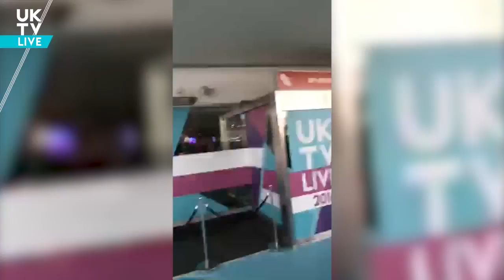Chris Cox At UKTV Live 2016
Highlights from the blue carpet at UKTV Live 2016: Mind reader and TV star Chris Cox’s covers the celebrities arriving live on Periscope
Chris speaks to Dr Christian Jessen, Greg Davies, Alex Horne, James Buckley and Jamie East. You can also spot stars such as the Red Dwarf XI cast (Craig Charles, Chris Barrie, Robert Llewelyn), Marley’s Ghosts’ Sarah Alexander and Jo Joyner, and Lily Cole getting snapped on arrival.